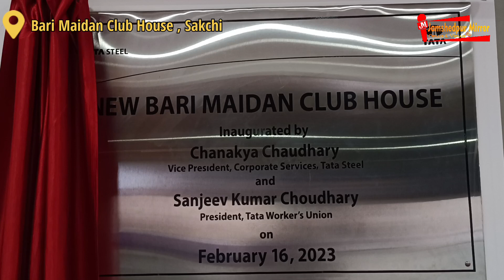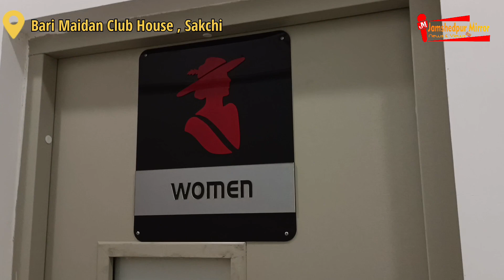साकची के गंडक रोड मैदान में बना नया बारी मैदान क्लब हाउस .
साकची के गंडक रोड मैदान में बना नया बारी मैदान क्लब हाउस , शहर का अब तक का सबसे बड़ा क्लब हाउस टाटा स्टील द्वारा बनाया गया।